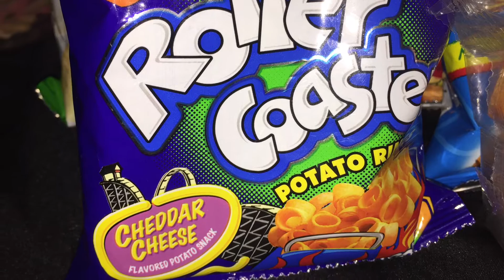Stockpiling Filipino Foods and Snacks for the Coronavirus Pandemic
Filipino Sweets and Snacks